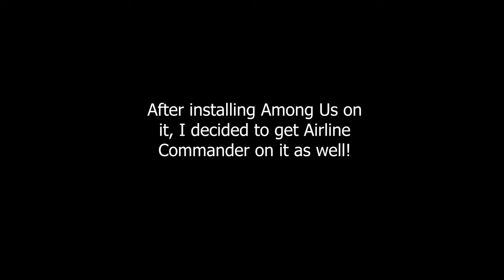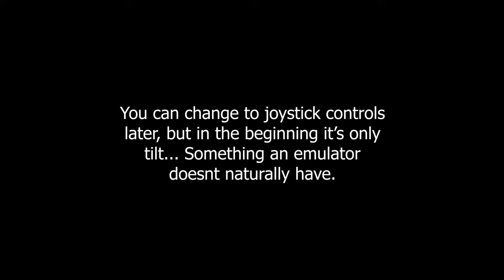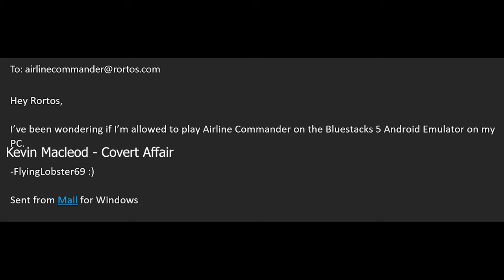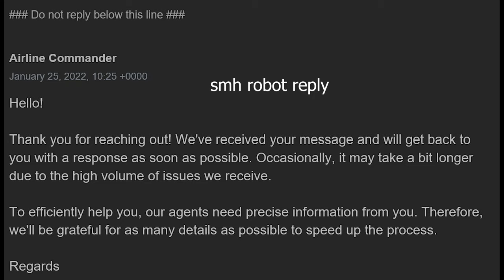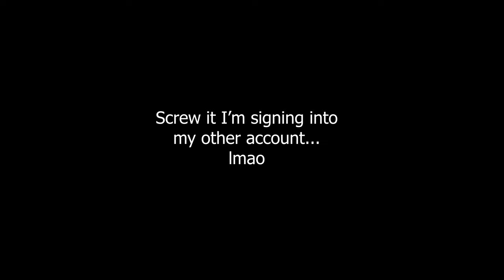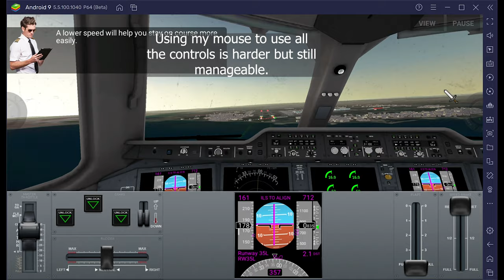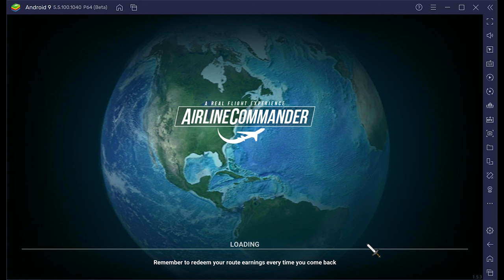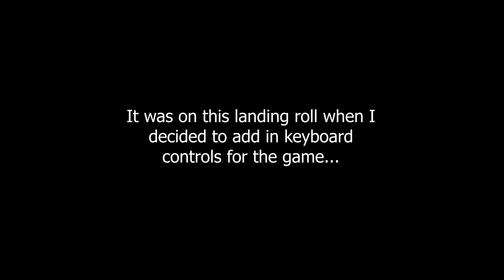AC on PC (epic hax version) - Airline Commander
I recently installed Bluestacks 5 on my computer, I decided to give Airline Commander a try on it lol. The experience was mildly weirdge.

For those of you with computers that can't run Bluestacks because you don't have Hyper-V, you can download and install Intel HAXM to enable it